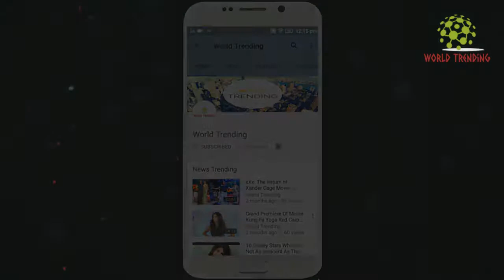ashwariya rai At Sachin Movie Sceening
as criticism, comment, news reporting, teaching, scholarship, and research.